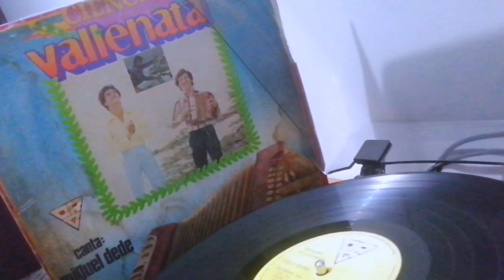TE ARREPENTIRAS-LOS HERMANOS MOLINA